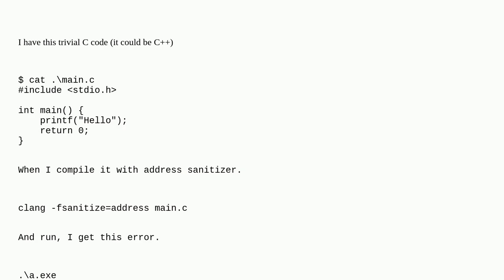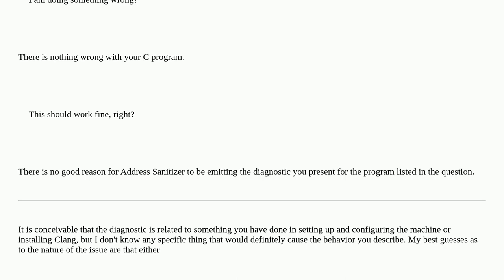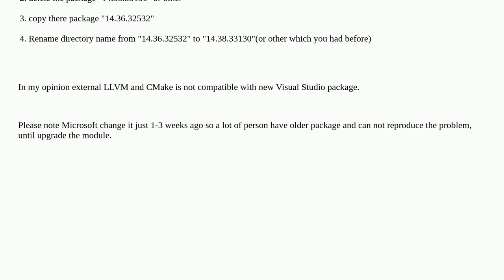An extremely simple program triggers an 'unhandled instruction' error when compiled with sanitizers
A special thanks goes out to the community

  c address-sanitizer c++ clang